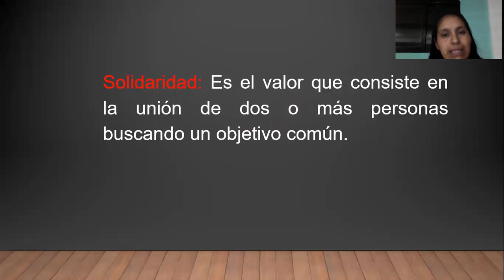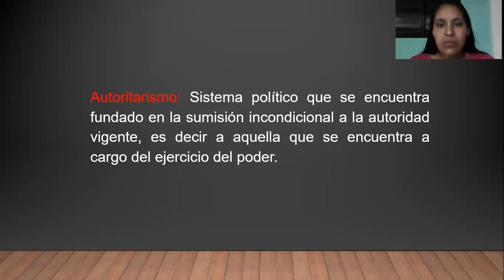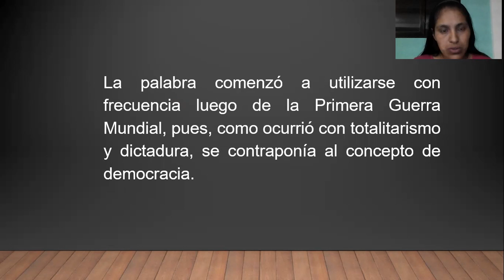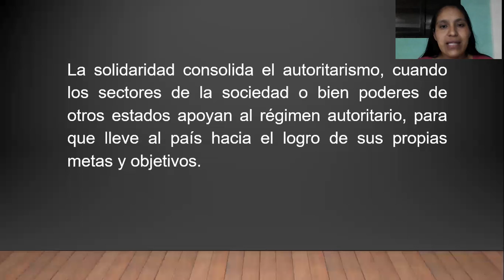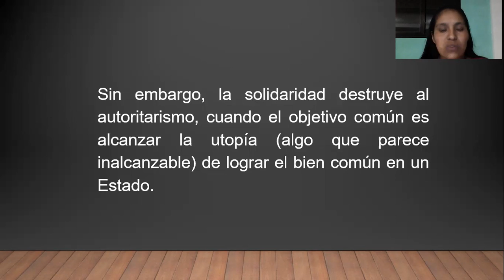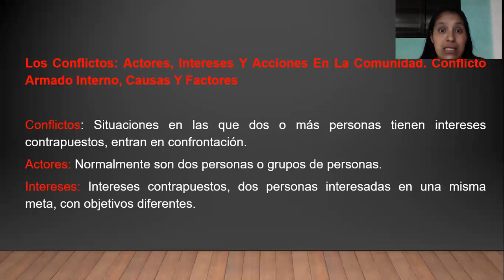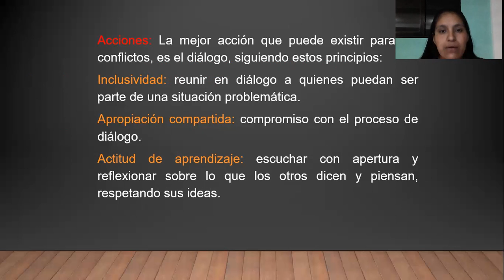Cuarto Primaria - Formación Ciudadana - Clase - 04 Tercer Bloque